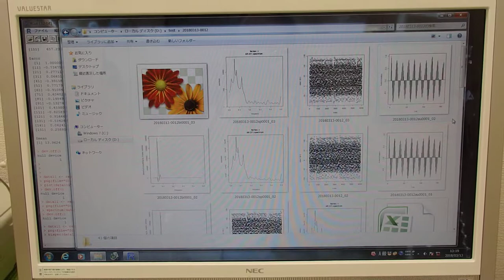表面弾性波を利用した、超音波制御技術 ultrasonic-labo